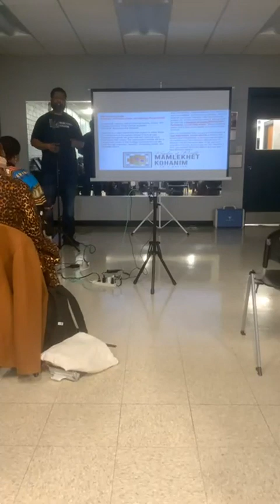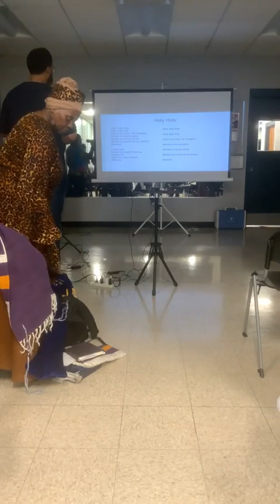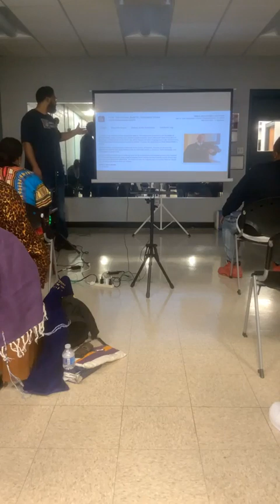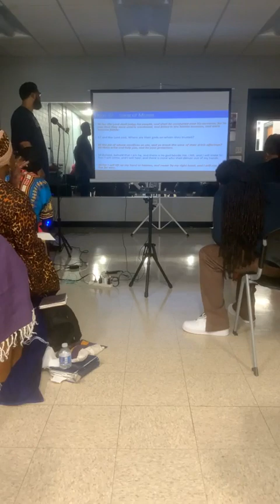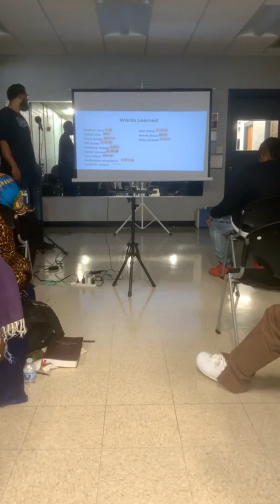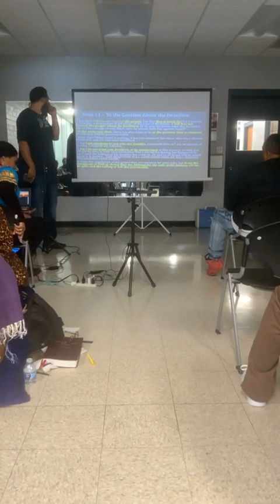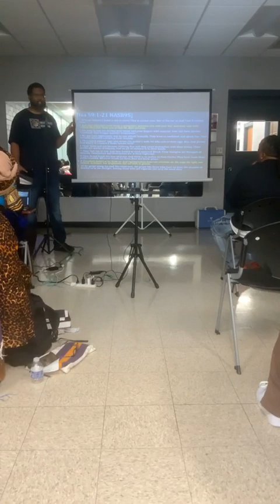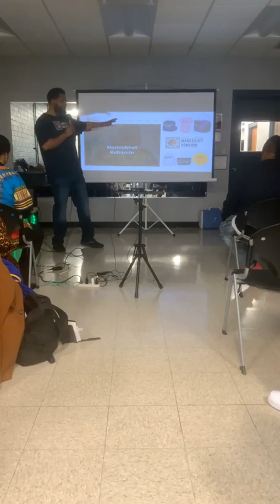Shabbat Service - Importance of Bible Heritage